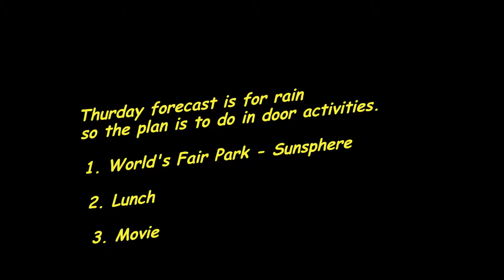Grand Kids Mar 2014 Day 1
Trip to see Grand Kids in TN and son